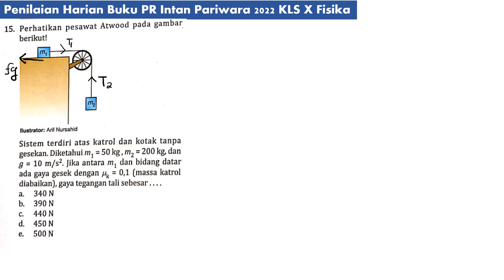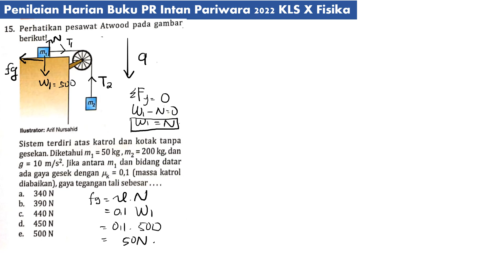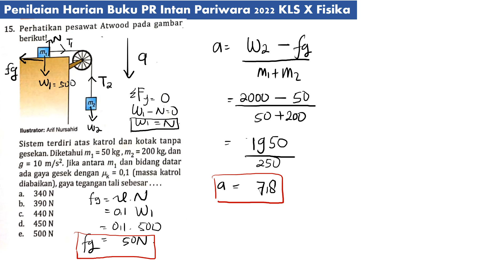PH DINAMIKA GERAK no 15 fisika intanpariwara belajar fisika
perhatikan pesawat adwood pada gambar berikut!
sistem terdiri dari atas katrol dan kotak tanpa gesekan. diketahui m1 50 kg , m2 200 kg dan gravitasi 10 m/s^2 jika antara mi dan bidang datar ada gaya gesek dengan koefisien gesek kinetis adalah 0,1 ( massa katrol diabaikan), gaya tegangan tali sebsar.